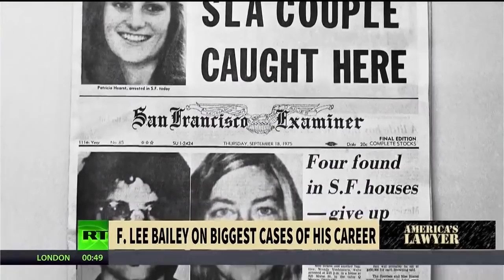F. Lee Bailey Paved The Way for Criminal Justice Rights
Via America's Lawyer: Mike Papantonio speaks to F. Lee Bailey about the biggest cases of his career and how they changed the legal world.